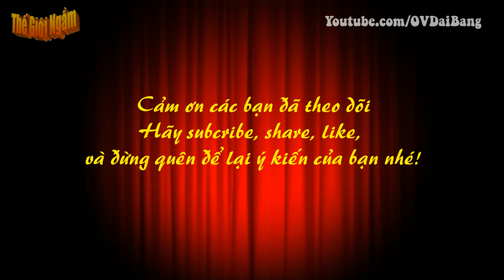Top 10 thiên hạ đệ nhất mỹ nhân trong các tác phẩm của Kim Dung (Phần 1)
[OV Đại Bàng] - Các cụ có câu trai tài gái sắc, và trong các tác phẩm của Kim Dung cũng vậy. Bên cạnh những đấng mày râu anh hùng hảo hán, võ công và khí chất thống trị thiên hạ, vẫn còn đó những cô gái sở hữu sắc đẹp tuyệt trần và thậm chí còn được nhiều người chú ý hơn.
Hãy cùng OV Đại Bàng tìm hiểu xem đó là những cái tên nào nhé:
1. Tô Thuyên - Lộc Đỉnh Ký
2. Chu Chỉ Nhược - Ỷ Thiên Đồ Long Ký
3. Mộc Uyển Thanh - Thiên Long Bát Bộ
4. A Kha - Lộc Đỉnh Ký
5. Hoàng Dung - Anh Hùng Xạ Điêu